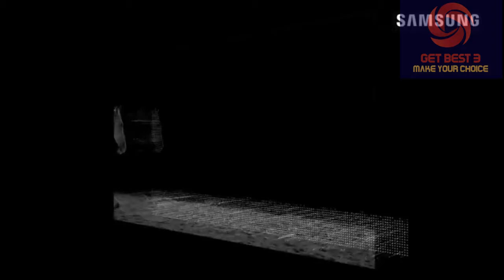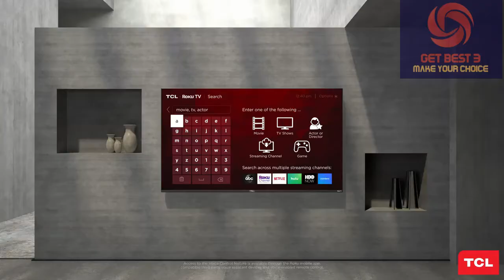Best 3 Budget UHD 4K Smart TV 65" in 2020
Today we will share with you the best 3 4k Ultra High Definition (UHD) smart tv available in the market. In the time of Corona Pandemic you can spend your time in home and practice social distancing by keeping yourself home. It may be a good time to play games or watch Netflix with family. You can buy from one of the below links

* LG OLED65C9PUA Alexa Built-in C9 Series 65"
* Samsung QN65Q90RAFXZA QLED 4K Q90 65"
* TCL 65" Class 6-Series 4K UHD QLED

Stay Home stay safe spend quality time with your family watching some quality stuff on the best budget tv's.